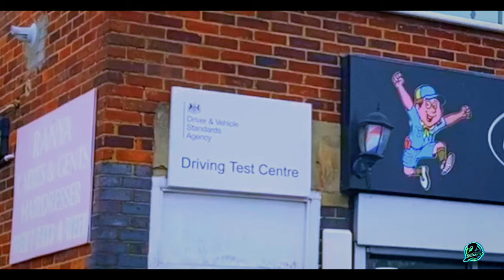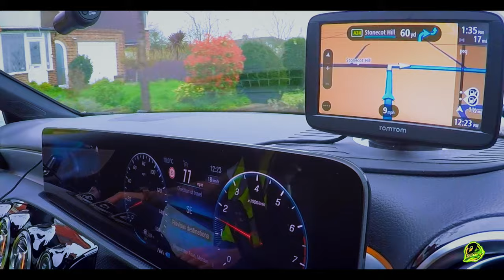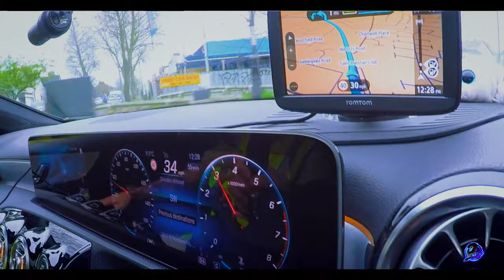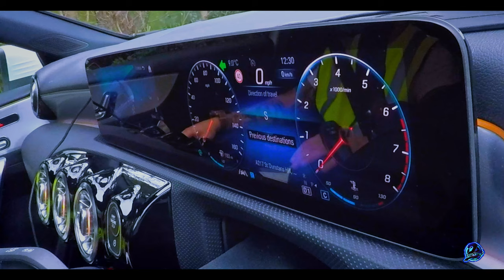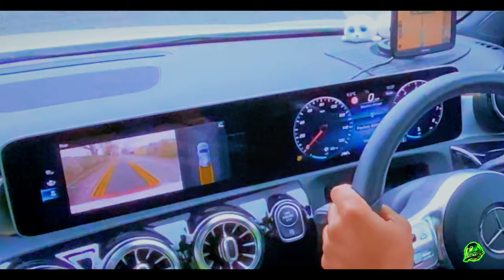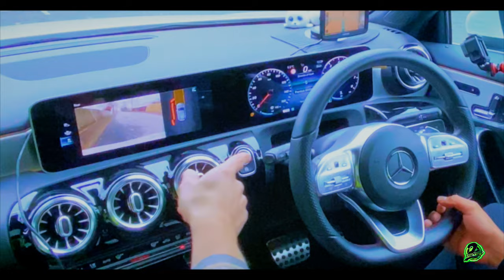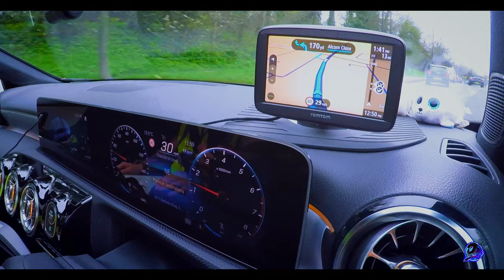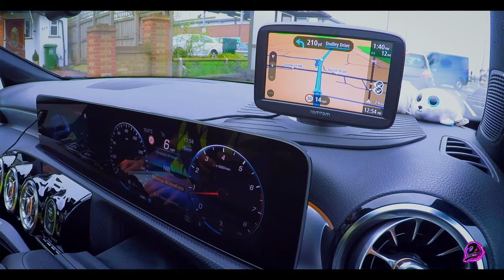Mock Driving Test Pass or Fail ? Driving Test Route Morden 2020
Francis & Scott show you how to pass your driving test at Morden Driving Test Centre.
We also help with many Driving Test Tips making learning fun & exciting.

For more information about intensive course, Driving Lessons and MOCK TEST bookings please call Scott 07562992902

2daypass I here to take the stress and boredom from monotonous regular once a week lessons.
come spice up your life and pass your driving test, get out on road and live a new freedom.